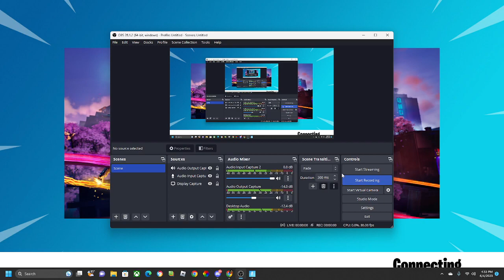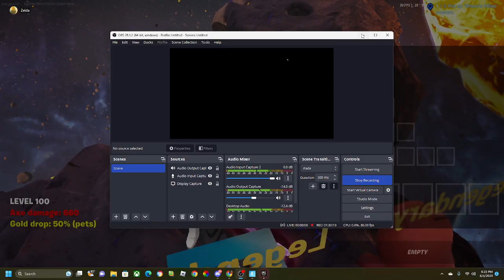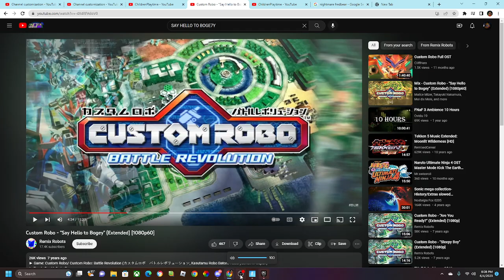MELVN MEETS GOKU BLACK!!!!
THIS IS SO EPIC FORTNITE MOMENTS